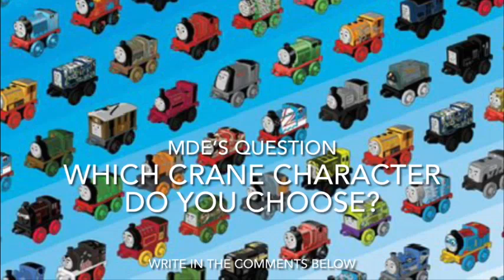Thomas & Friends MINIS The Series: S13 | E21 | Off the Hook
Kevin was sent to help Cranky at the docks with some lifting and loading, and he tries his best to impress the tall crane by not having any accidents.